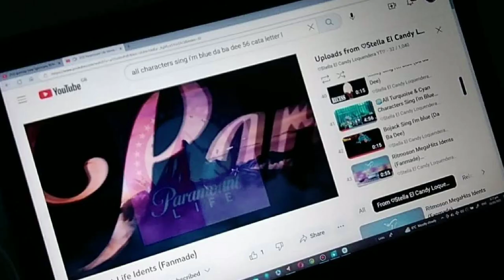matt's vlogs, it means, the mattyverse, it means, the mattalorian, aw, that a smelly păsărică,